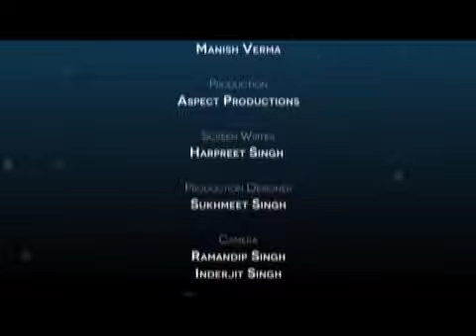Sikhism with Ram Singh Part 87